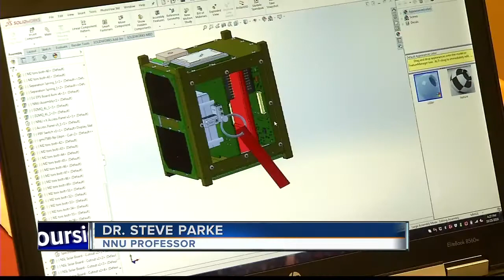Treasure Valley students make history with Idaho's first satellite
After four long years filled with many decisions, hurdles, and delays, Braden Grim is more than ready to watch the satellite he helped build blast into space.  The Melba native is part of a team of Northwest Nazarene students and professors who created Idaho's first satellite.